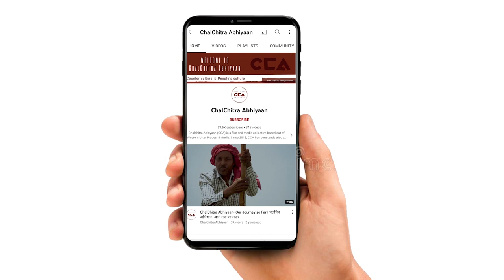इस बार चुनाव जनता के मुद्दों पर होगा || This election will be about Public issues - A CCA report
उत्तर प्रदेश में आगामी नगर पालिका चुनाव को लेकर तैयारियां तेज हो गई हैं। कांधला शहर को 25 वार्डों में बांटा गया है, जिसके लिए हर 5 साल में चुनाव होते हैं। चलचित्र अभियान की टीम ने उत्तर प्रदेश में ज़िला शामली के क़स्बा कांधला में लोगो से बातचीत की हैं लोगों का कहना हैं इस बात नगर पालिका चुनाव जनता के मुद्दों को लेकर लड़ा जाएगा। क़स्बा कांधला को 25 वार्डों में बांटा गया है, जिसके लिए हर 5 साल में चुनाव होते हैं। कांधला नगर पालिका परिषद की जनसंख्या 46,796 है, जिसमें से 24,535 पुरुष हैं जबकि 22,261 महिलाएं हैं, जनगणना भारत 2011 द्वारा जारी रिपोर्ट के अनुसार। कांधला से हाज़ी वाजिद हसन वर्तमान में चेयरमैन हैं।
टीम- मौ. सावेज़ चौहान, अनस गुलबहार अली, विशाल स्टोनवॉल

Things are heating up in Uttar Pradesh as they gear up for the upcoming municipal elections.
The city of Kandhla has been divided into 25 wards, for which elections are held every 5 years. The CCA team went and spoke to the people in Kandhla, and the locals say that the municipal elections will be fought on issues important to the public. According to the 2011 India census report.The population of Kandhla Municipal Council is 46,796, of which 24,535 are male and 22,261 are female. Hazi Wajid Hassan is the current chairman of Kandhla.
Crew - Mohd Savezz Chauhan, Anas Gulbahar Ali, Vishal stonewall.